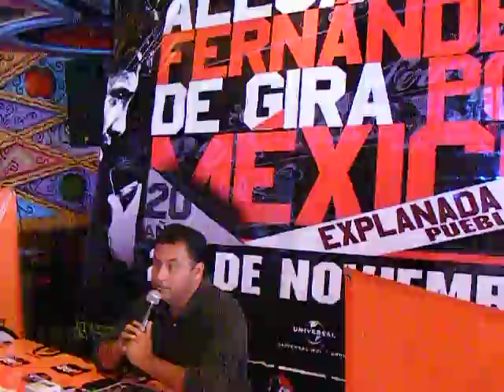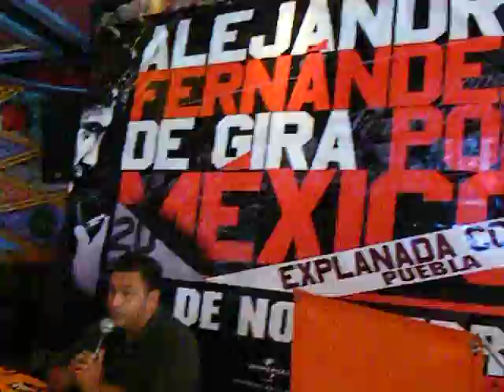ALEJANDRO FERNANDEZ EN PUEBLA!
El cantante Alejandro Fernández estará en la Ciudad de Puebla el 23 de noviembre, ofreciendo un gran concierto que durará tres horas como parte de su gira por 20 años de carrera artística, siendo la Explanada del Complejo Cultural Universitario el lugar ideal para que albergue amás de 10,000 mil poblanos.

Boletos en Taquillas CCU y Ticketmaster.

Jefe de Prensa:
Carlos Linares Mendoza